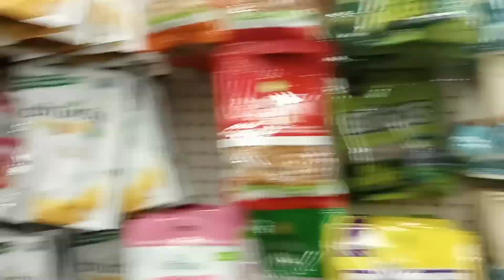Does McDonald's sprite taste better??? | Vlogmas Day 11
BERKSHIRE HATHAWAY HOMESERVICES THE PREFERRED REALTY
5301 Clairton Blvd
Pittsburgh, Pa 15025
Leah Massey